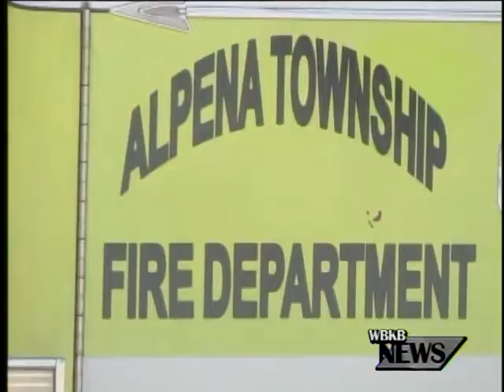Alpena Township Firefighters Do Training Exercises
The Alpena Township Fire Department took time today to burn down a house in order to train some of their less experienced firefighters.